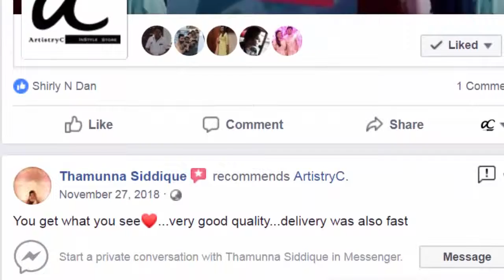Naisha Linen Silk Sarees with work | Order on Whatsapp